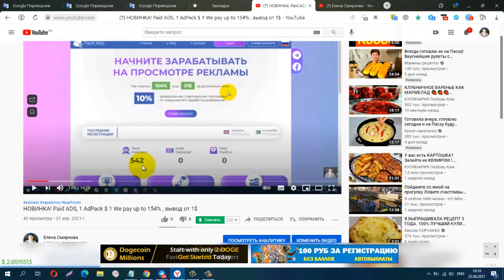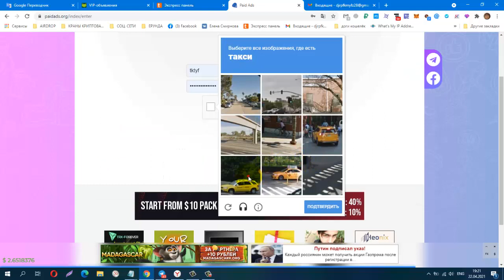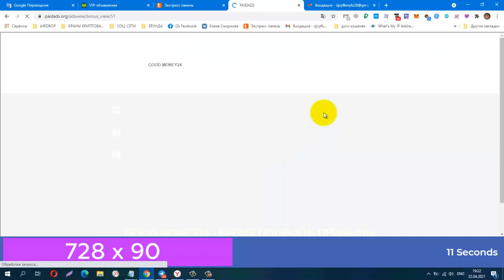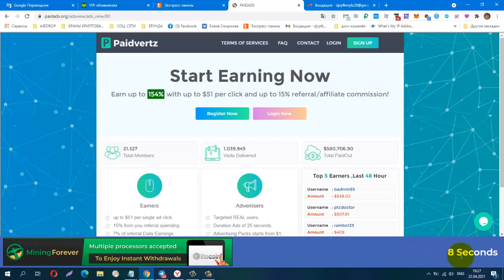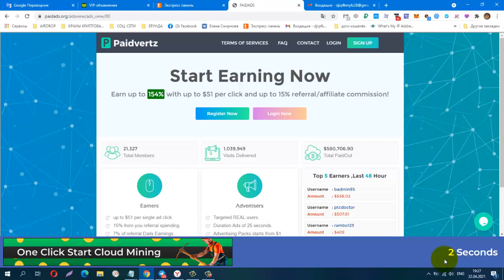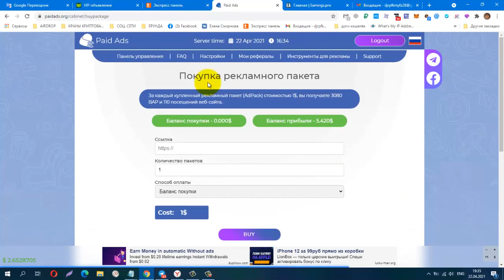NEW! Paid ADS, 1 AdPack $ 1, Платная реклама! вывод от 1$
We pay up to 154%
Телеграмм, Заработок в Интернете
КОШЕЛЁК payeer.
Perfect Money (Перфект Мани).
обменник Magnetic Exchange
регистр.
постепенно будут добавляться новые краны.
Мои дополнительные ютуб каналы
payeer P34908762
BTC 1G7QLPFMH5nGZxk4jEWpeT3PptyuSgtp9u
LTC MF4XjNqBaJbgu6meZhXBkUgpWQTC4vM66x
DOGE DRc7rFJkg91FVVcJJwGF1CBLWbuWHBhWZR
ETH 0xb2AFdf4dCB21206578D001D29445E3fC8FefA45e